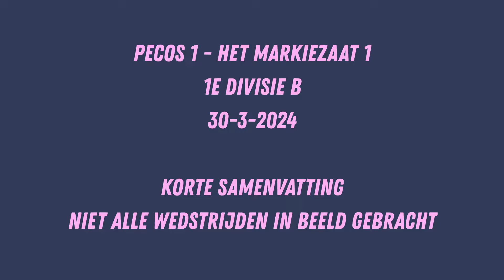Pecos 1- Het Markiezaat 1, 1e divisie B, korte samenvatting, 30-3-2024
Pecos 1- Het Markiezaat 1, 1e divisie B, 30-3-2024
Een korte samenvatting van deze wedstrijd tegen degradatiekandidaat Het Markiezaat. Vooraf was het gniffelen. Bij ruime winst pakken de Oegstgeestenaren namelijk de koppositie in de B poule.
Gisteren, 1 april, moest er een verslag geschreven worden en het leek me leuk om de hulp in te roepen van kunstmatige intelligentie - Ai en die schrijft het volgende:
The table tennis match between Pecos and het Markiezaat was a closely contested encounter. Both teams displayed exceptional skills and determination throughout the match. The players showcased impressive techniques in their serves, rallies, and defensive strategies. Ultimately, Pecos 1 emerged victorious with a notable margin, demonstrating their dominance.
Wellicht verwijst de robot naar de eerder gespeelde wedstrijd in Bergen op Zoom (5-8) met Smajic in de gelederen. Desalniettemin was
de summery 'fantastic' " zou Jolly zeggen. Alleen de laatste drie woorden voor deze wedstrijd behoeven aanpassing als we kijken naar de uitslag van het dubbelspel. Daarover later meer. Kijk mee